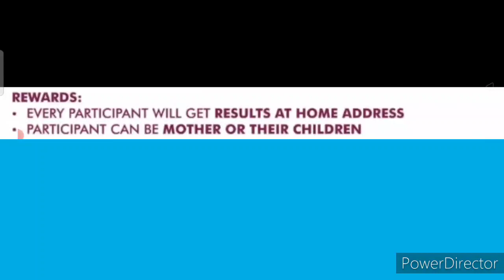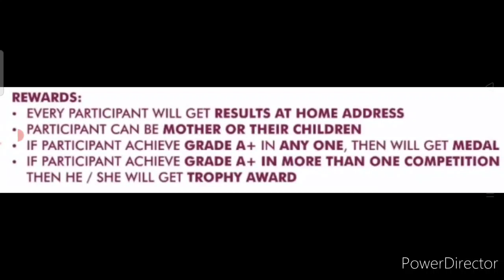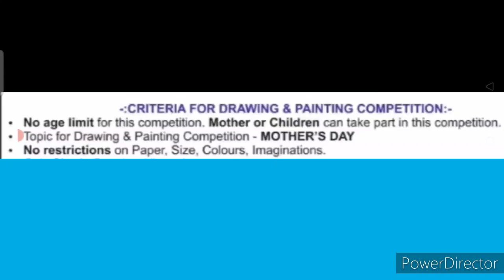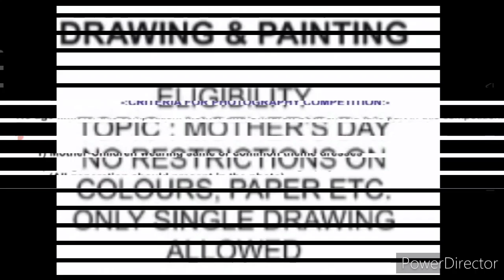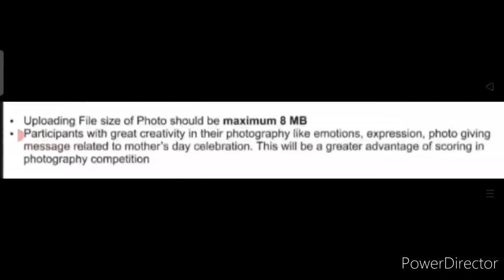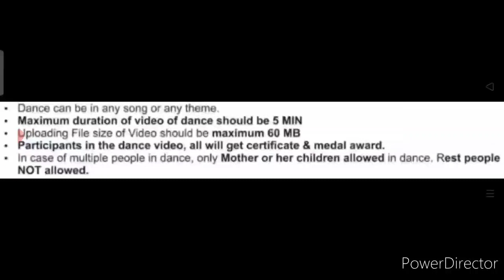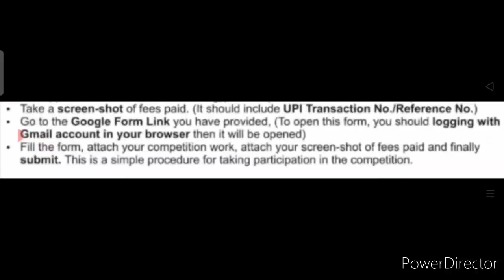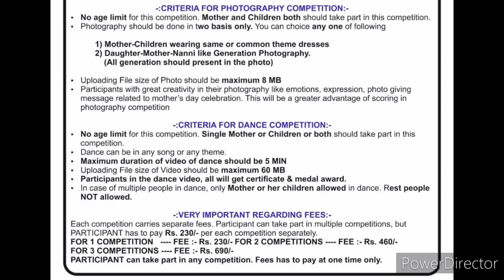Online Mega Drawing & Painting, Photography, Dance Competition 2021 | Many Medals, Trophy, Cert.🏆🏅